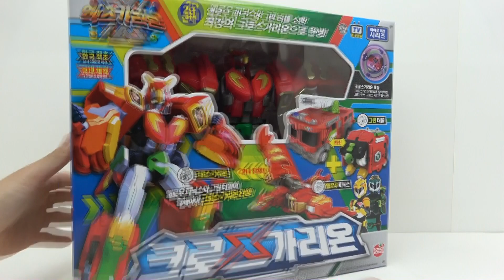[엑스가리온] 크로스가리온 변신리뷰 [X-GARION] TOY review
옐로우피닉스와 그린터틀 소환
최강의 크로스 가리온으로 탄생!!